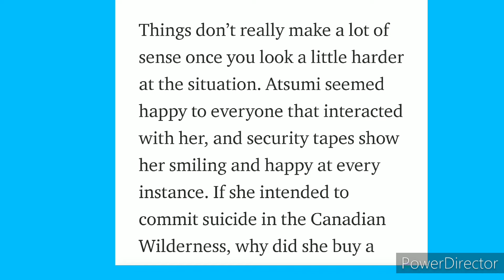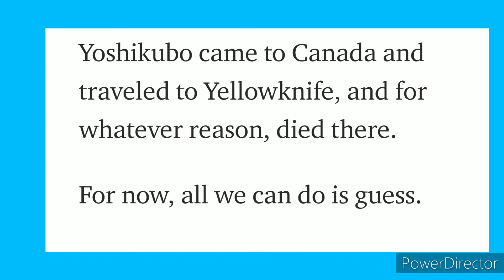The mysterious disappearance of ATSUMI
Around midday on October 22, 2014, a passing motorist saw an Asian woman walking north along the Ingraham Trail on the outskirts of Yellowknife in the Northwest Territories, Canada.
Death of Atsumi Yoshikubo

Sharing a link . Please if you have time watch. Thanks.

NATIONAL SUICIDE PREVENTION LIFELINE 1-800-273-TALK
If you or anyone you know is in crisis, please call for help.You may save a life.❤